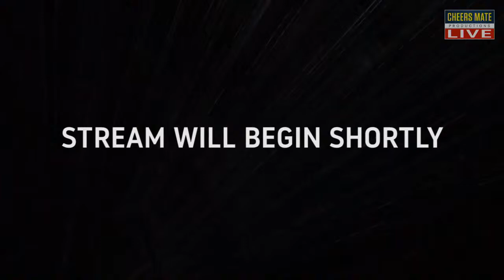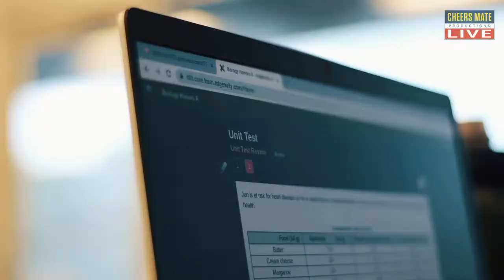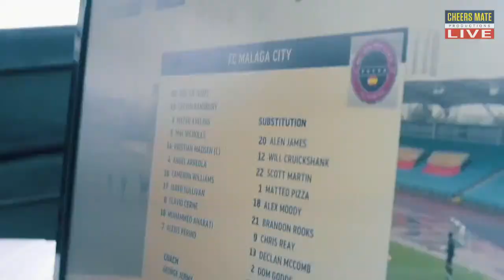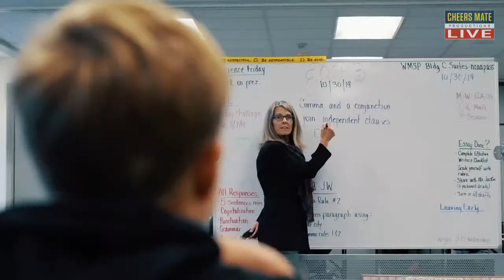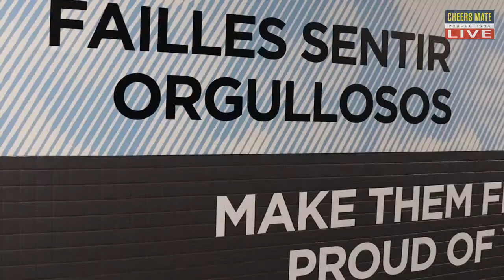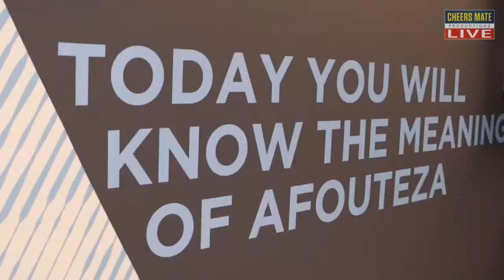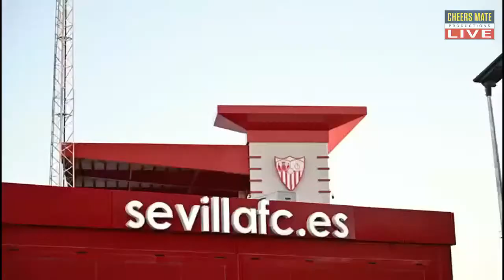LIVE FOOTBALL: FC MALAGA CITY VS C.D. CASABERMEJA